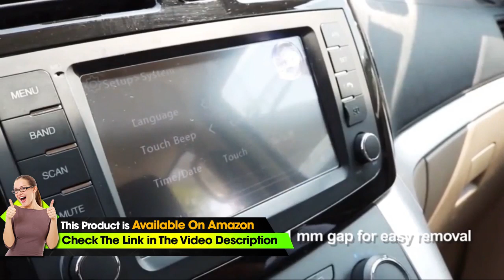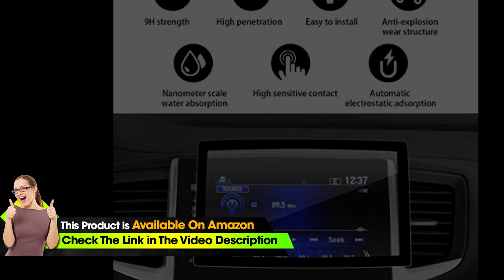YEE PIN 2017 2018 Ridgeline RT RTS Sport RTL RTL-T RTL-E Black Edition Touring Elite Navig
▶Check This on Amazon

• Feel silky: Glass film uses nano coating, pebble smooth feel, open your sliding enjoyment.
• Scratch-resistant performance: Super anti-scratch, no scratch, It can protect your car from sharp tools.
• Clean and Crisp visual effects. Installing the screen cover will not affect the color, icon size and touch screen capabilities of your GPS display. It will only keep it safe from dust, scratches, oil, and water etc.
• Clarity: High definition, ultra-thin and transparent, also easy to clean, Is the route blurred? Our film can help you solve this problem, so that your car can achieve high definition atmosphere, flexible and durable touch.